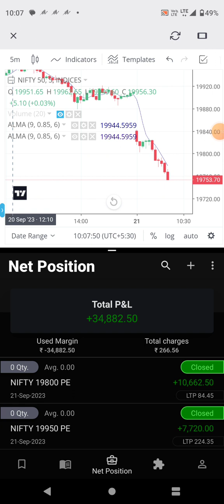Nifty BTST and First trade made big profit.